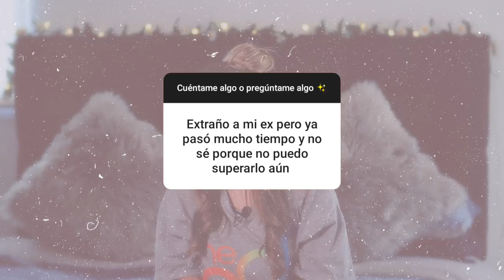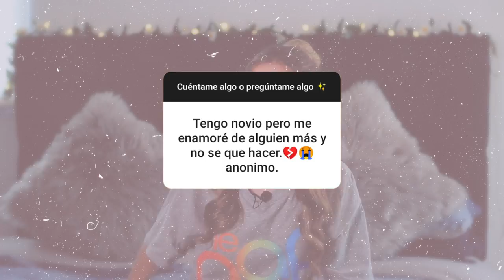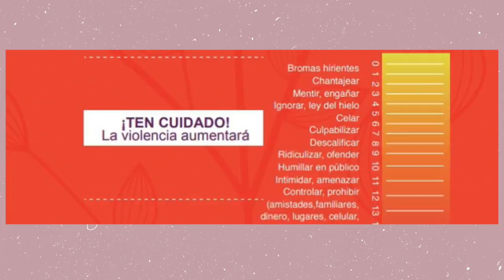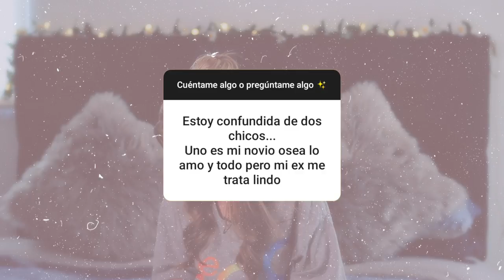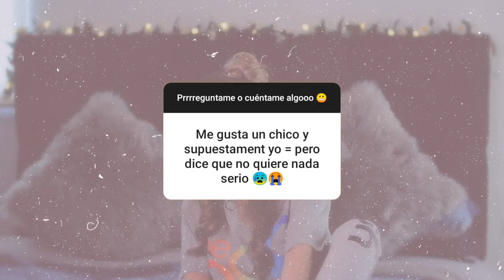Drama & Tea 🔥 Reacciono a sus DRAMAS Amorosos| Camila Dust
Holaaaaa! Jejejej quería hace mucho empezar una sección en el canal donde hablemos de nuestros dramas, contemos el chisme, hablemos de relaciones amorosos etc, etc... Quiero saber que piensan a cerca de estos videos de dramas amorosos, les gusta?

También diganme de qué quieren que hablemos en esta sección!!! Me tiene muy emocionada ❤

• Qué camara utilizo:  Canon T3i
• Objetivo: Canon 50mm
• Con qué edito mis videos: Final Cut Pro